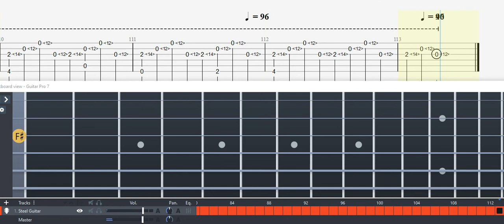GUITAR TAB (Eddie Van Der Meer) DAOKO x 米津玄師 - Uchiage Hanabi | Fingerstyle Tutorial Lesson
GUITAR TAB (Eddie Van Der Meer) Eddie Van Der Meer - Uchiage Hanabi | Fingerstyle Tutorial Sheet

🎵 STREAM (Eddie Van Der Meer)

📌 ORIGINAL CHANNEL (Eddie Van Der Meer)